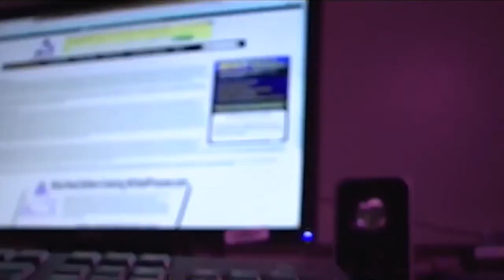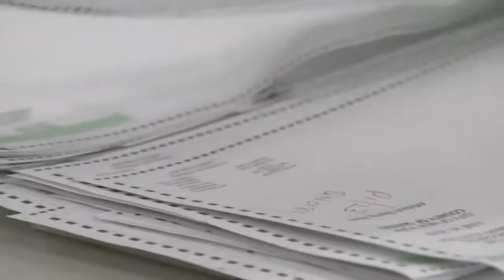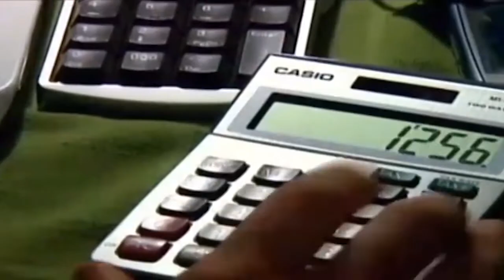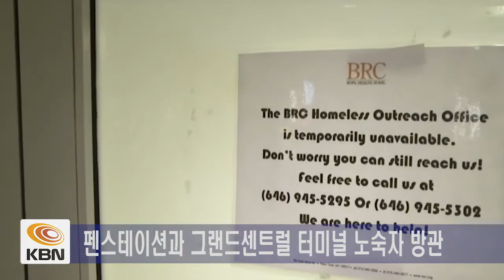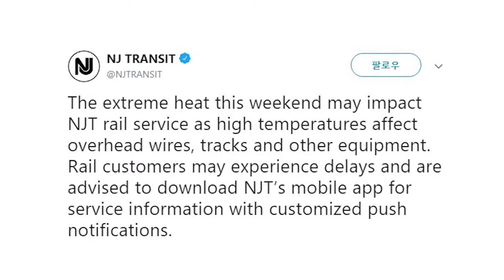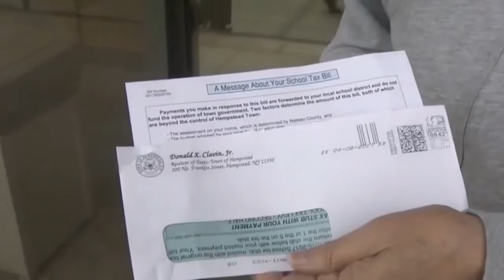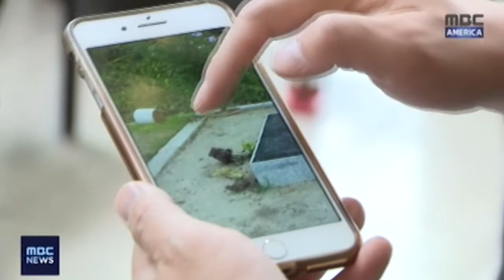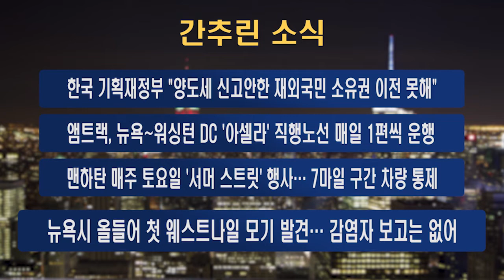[2019.07.26] KBN NEWS